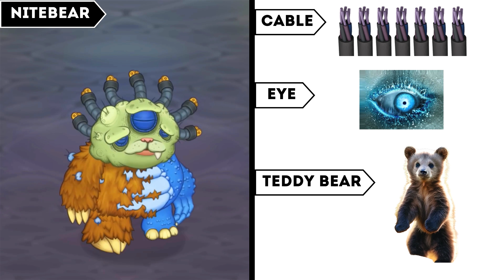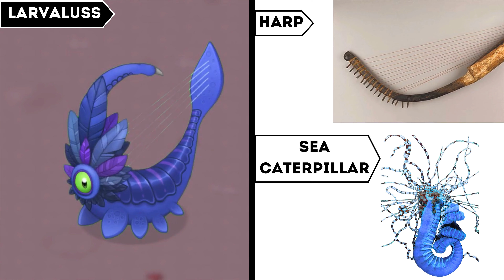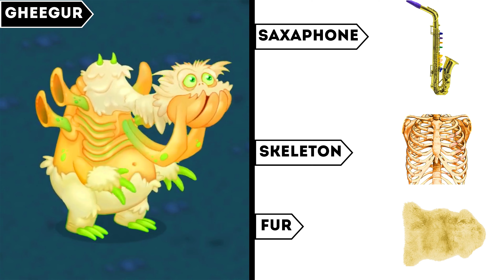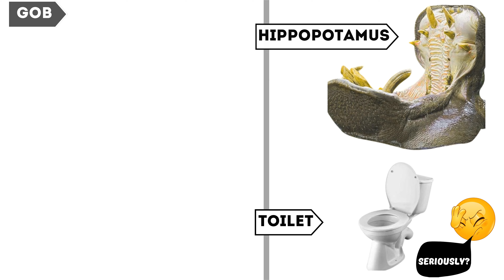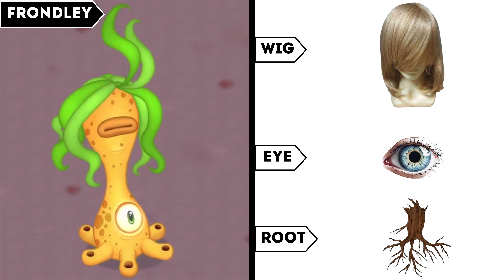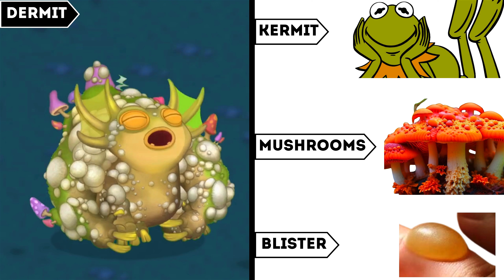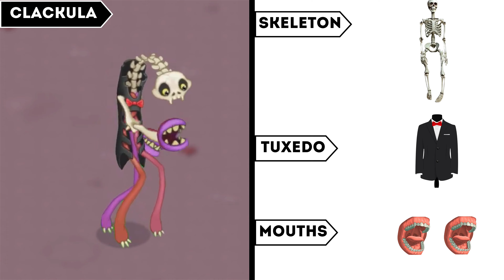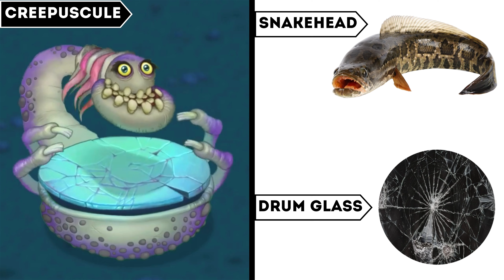My Singing Monsters are Based On Compilation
Compilation My Singing Monsters are Based On...???